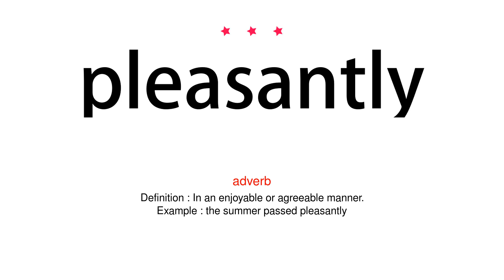How to pronounce pleasantly - Vocab Today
The pronunciation of the word pleasantly in Amercian accent is demonstrated in this video. If the word is from another language, such as brand name, it will be pronounced in its original language. Based on the word frequency, this is of 3 stars difficulty.

The word pleasantly has the following meanings:
1. (adverb)
Definition : In an enjoyable or agreeable manner.
Example : the summer passed pleasantly